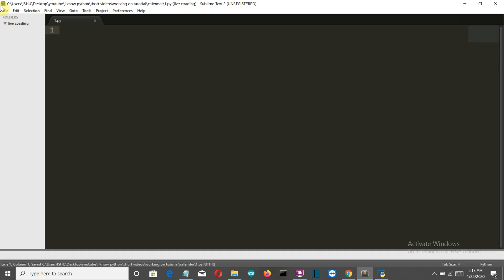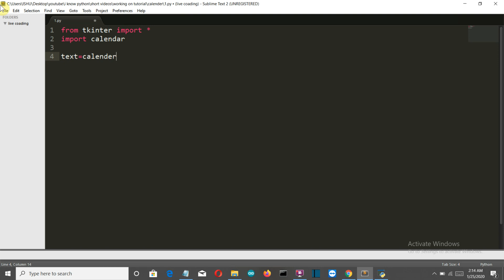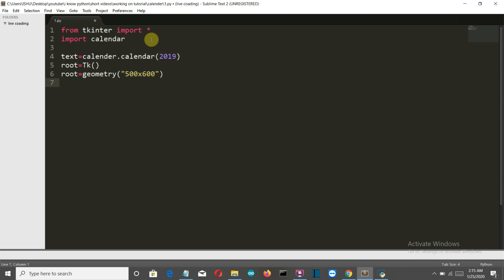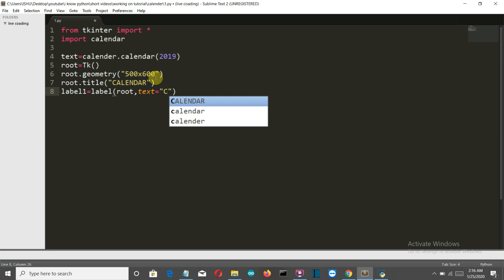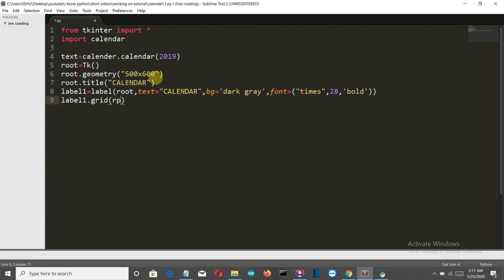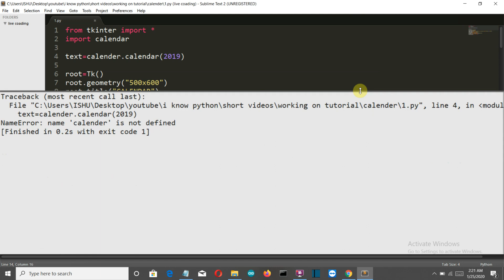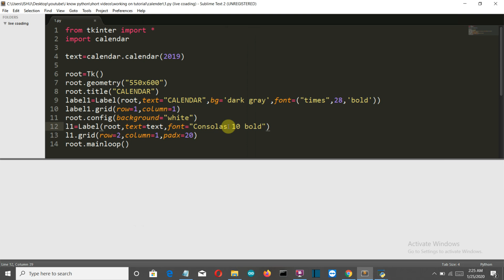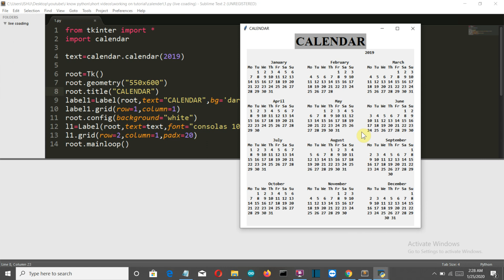How to create GUI calendar using python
In this video i will show you how to create a GUI calendar using python
package used :
* tkinter
*  calendar

video title in other languages:
* french : Comment créer un calendrier GUI en utilisant python
* danish : Sådan oprettes GUI-kalender ved hjælp af python
* polish : Jak utworzyć kalendarz GUI za pomocą Pythona
* urdu : ازگر کا استعمال کرتے ہوئے جی یو آئی کیلنڈر کیسے بنایا جائے
* swedish : Hur man skapar GUI-kalender med python
* german : So erstellen Sie einen GUI-Kalender mit Python

*  5 Python Projects for Beginners
*  Python Projects For Beginners | Python Projects Examples | Python Tutorial | Edureka
*  15 Python Projects in Under 15 Minutes (Code Included)
*  Python Tutorial for Beginners [Full Course] 2019
* Create your own Chatbot using Python #1
* Python Tutorial For Beginners | Python Full Course From Scratch | Python Programming | Edureka
* Python Tutorials for Beginners - Learn Python Online
* Data Science In 5 Minutes | Data Science For Beginners | What Is Data Science? | Simplilearn
* What Can You Do with Python? - The 3 Main Applications
* How to Program a GUI Application (with Python Tkinter)!
*  Tkinter Course - Create Graphic User Interfaces in Python Tutorial
* Tkinter Python Tutorial | Python GUI Programming Using Tkinter Tutorial | Python Training | Edureka
* Python Programming Tutorial - Calendar Module
*  3 - how do I create a calendar in python? (Python tutorial for absolute beginners 2019)
*python programming a modular approach
*projects for python programming
*project for beginners in python
*python practice projects for beginners
*learn python by building projects
*projects on python for beginners
*python projects for kids